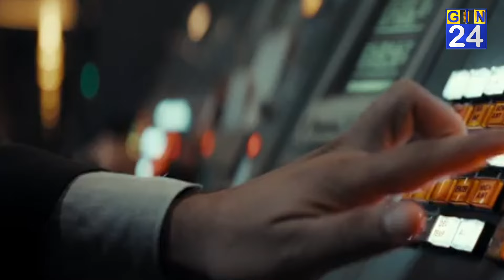ic814 सीरीज ने बढ़ाई Netflix की टेंशन! जानिए क्या है पूरा मामला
सीरीज ने बढ़ाई नेटफ्लिक्स की टेंशन! जानिए क्या है पूरा मामला
IC 814: ‘द कंधार हाईजैक’ इस हफ्ते ही नेटफ्लिक्स पर रिलीज हुई है. इस सीरीज को जहां क्रिटिक्स ने खूब सराहा है, वहीं अब सोशल मीडिया यूजर्स का एक सेक्शन डायरेक्टर अनुभव सिन्हा से नाराज नजर आ रहा है. ये नारजगी इस हद तक बढ़ गई कि एक्स (पूर्व ट्विटर) पर वेब सीरीज को बायकॉट करने की मांग उठने लगी है.

नई दिल्ली: नेटफ्लिक्स सीरीज ‘IC814’ पर विवाद बढ़ता जा रहा है. बढ़ते विवाद के बीच नेटफ्लिक्स कंटेंट हेड को तलब किया गया था. प्राप्त जानकारी के अनुसार सरकार ने कहा कि किसी को भी इस देश के लोगों की भावनाओं के साथ खेलने का अधिकार नहीं है. भारत की संस्कृति और सभ्यता का हमेशा सम्मान किया जाना चाहिए. किसी भी चीज को गलत तरीके से पेश करने से पहले आपको सोचना चाहिए. सरकार इसे बहुत गंभीरता से ले रही है.

प्राप्त जानकारी के अनुसार सूचना प्रसारण मंत्रालय के वरिष्ठ अधिकारियों और नेटफ्लिक्स कंटेंट हेड के बीच चल रही बैठक खत्म हो गई. सूत्रों के मुताबिक नेटफ्लिक्स की ओर से सरकार को यह आश्वासन दिया गया कि भारत के लोगों की भावनाओं को ध्यान में रखकर ही प्लेटफॉर्म पर कंटेट अपलोड किए जाएंगे. इस मामले में विस्तृत तरीके से नेटफ्लिक्स टीम कंटेंट का आंकलन कर रही है जो IC 814 वेब सिरीज में इस्तेमाल किया गया.
बता दें कि हाल ही में रिलीज क्राइम थ्रिलर ड्रामा टेलीविजन मिनी सीरीज ‘आईसी 814: द कंधार हाईजैक’ की कहानी और तथ्यों को छिपाने के आरोपों के कारण इंटरनेट आलोचनाओं और प्रतिक्रियाओं का दौर शुरू हो गया है. आधिकारिक सूत्रों ने कहा कि सूचना और प्रसारण मंत्रालय ने नेटफ्लिक्स इंडिया के कंटेंट प्रमुख को मंगलवार को बुलाया गया था और वेबसीरीज के कथित विवादास्पद पहलुओं पर स्पष्टीकरण देने को कहा गया था.
क्यों बढ़ा विवाद?
काठमांडू से दिल्ली की उड़ान भरने वाले इंडियन एयरलाइन्स के विमान के अपहर्ताओं के चित्रण से विवाद खड़ा हो गया है और कई दर्शकों ने इस पर आपत्ति जताई है. भाजपा के आईटी प्रकोष्ठ के प्रमुख अमित मालवीय ने कहा कि आईसी-814 के अपहर्ता खूंखार आतंकवादी थे जिन्होंने अपनी मुस्लिम पहचान बदलने के लिए दूसरे नाम रख रखे थे.

मालवीय ने ‘एक्स’ पर लिखा, ‘‘फिल्मकार अनुभव सिन्हा ने उनके गैर-मुस्लिम नामों को तवज्जो देकर अपनी आपराधिक मंशा को वैधता प्रदान की है.’’ उन्होंने कहा, ‘‘कुछ दशक बाद लोग सोचेंगे कि हिंदुओं ने आईसी-814 का अपहरण किया था.’’ मालवीय ने कहा, ‘‘पाकिस्तानी आतंकवादियों, जो सभी मुसलमान थे, के अपराधों को छिपाने के वामपंथी एजेंडे ने काम किया. यह सिनेमा की ताकत है, जिसका कम्युनिस्ट 70 के दशक से ही, शायद इससे पहले से ही आक्रामक तरीके से इस्तेमाल कर रहे हैं.’’

Gbn24 News | Gbn24 | Hindi News | Gbn24 News Live